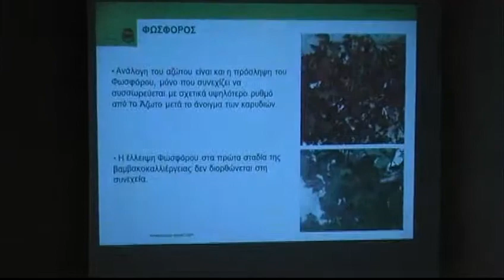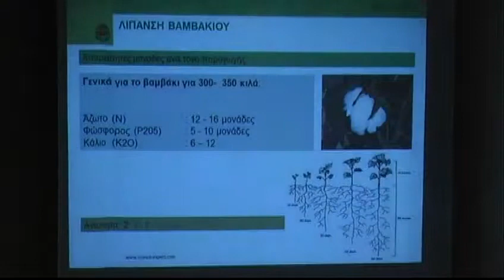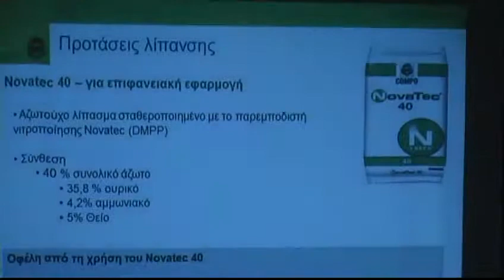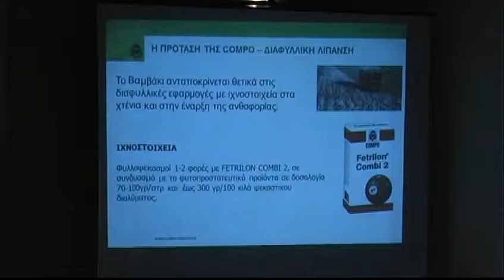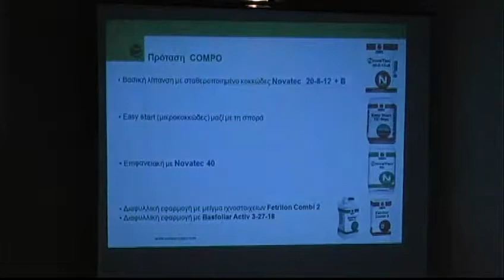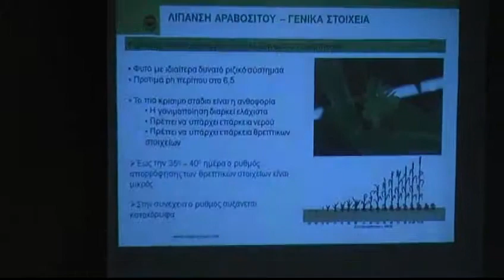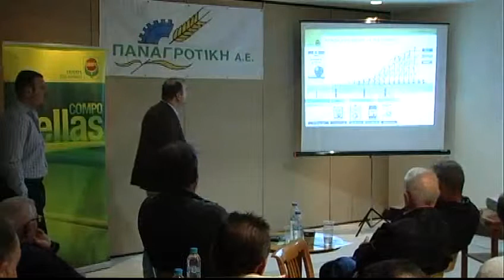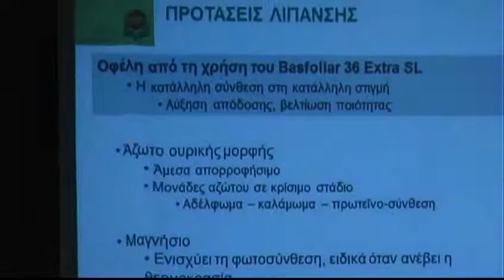ΠΑΝΑΓΡΟΤΙΚΗ-ΠΑΡΟΥΣΙΑΣΗ ΛΙΠΑΣΜΑΤΩΝ COMBO ΜΕΡΟΣ 3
ΠΑΡΟΥΣΙΑΣΗ ΛΙΠΑΣΜΑΤΩΝ COMBO ΠΟΥ ΔΙΟΡΓΑΝΩΣΕ Η ΠΑΝΑΓΡΟΤΙΚΗ ΚΑΙ ΕΛΑΒΕ ΜΕΡΟΣ ΣΤΟ ΞΕΝΟΔΟΧΕΙΟ ΦΘΙΑ